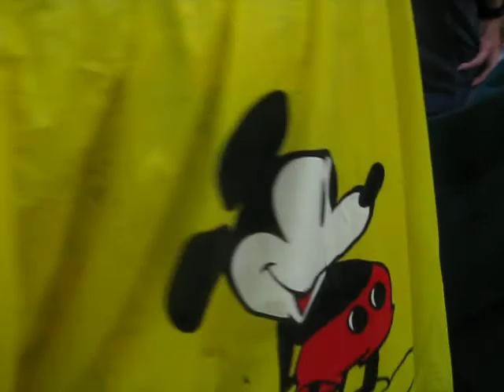Samovar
Russian reunion on the Echo Lake, July 2009. Samovar and more